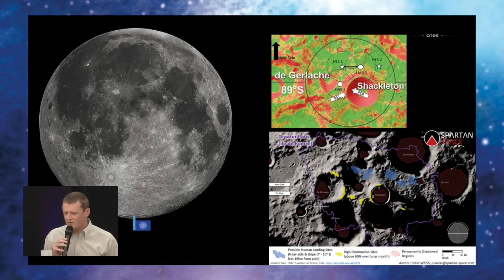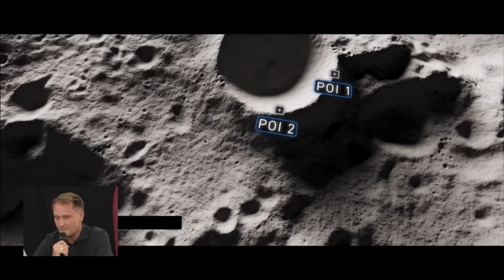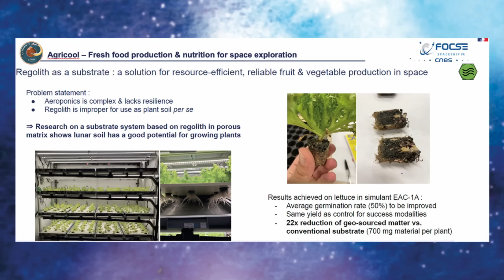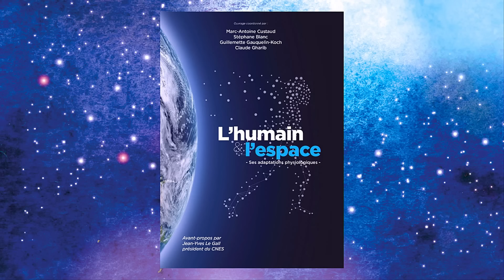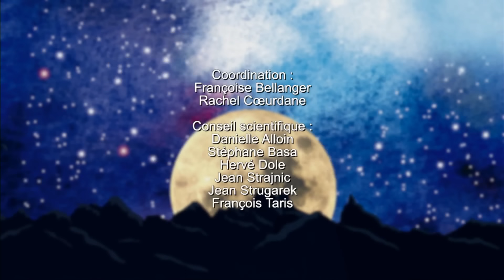Retourner sur la Lune, pourquoi ? - L'Esprit Sorcier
Depuis 1972, il n’y a plus eu de missions humaines sur la Lune... Pourquoi y retourner ? Quel intérêt scientifique, économique ? Peut-on y habiter et comment ? Quelles seraient les conséquences sur la santé humaine ? Entouré de spécialistes, Fred tente de répondre à toutes ces questions.

Cette émission a été enregistrée le lundi 11 juillet 2022 à Saint-Véran dans les Hautes-Alpes, lors des tables rondes organisées par l’association Saint-Véran Culture Développement avec le soutien de la Région Sud Provence Alpes Côte d’Azur, dans le cadre du festival "Rencontre en ciel pur" organisé par l’Office du tourisme du Guillestrois-Queyras